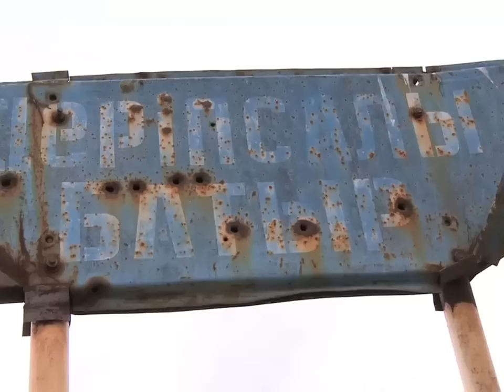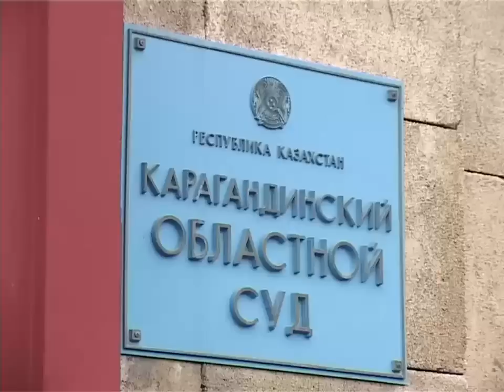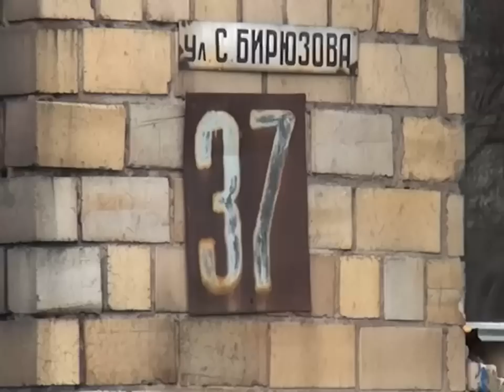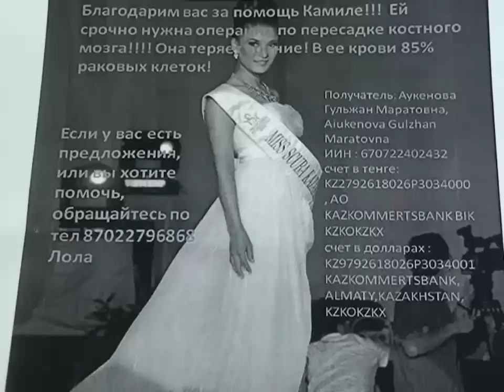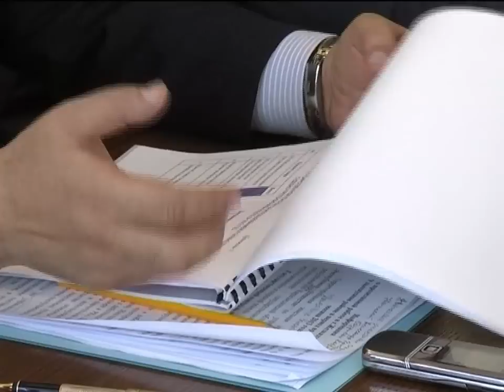Новости канала Первый Карагандинский - 17/04/2013